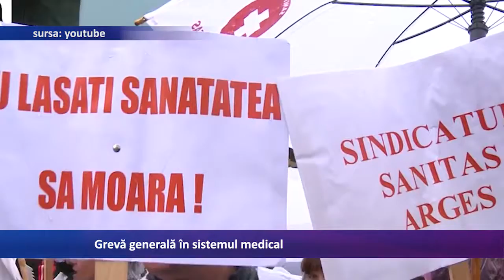Greva generala in sistemul medical